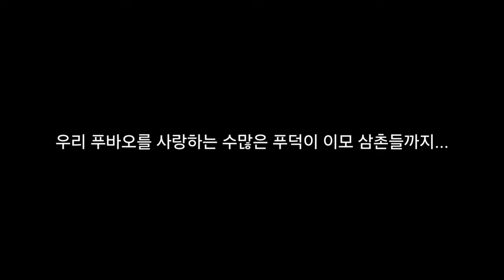푸바오 중국 판다기지 소식(78) 2024년 6월 28일자 근황 (푸린세스 다이어리ep.10)